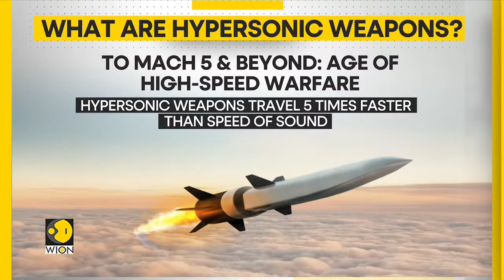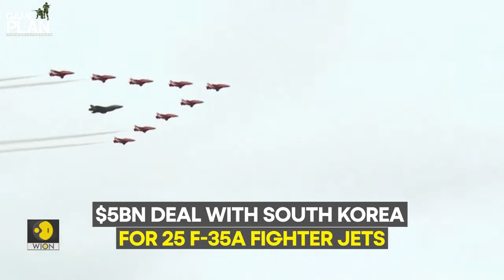Russia-Ukraine War LIVE: Kim Jong Un inspects Russian nuclear-capable bombers, hypersonic missiles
North Korean leader Kim Jong Un inspected Russian nuclear-capable strategic bombers, hypersonic missiles and warships on Saturday, accompanied by President Vladimir Putin's defence minister.

A smiling Kim was greeted in Russia's Knevichi airfield, about 50 km (30 miles) from the Pacific port city of Vladivostok, by Defence Minister Sergei Shoigu, who saluted him. The North Korean leader then inspected a guard of honour.